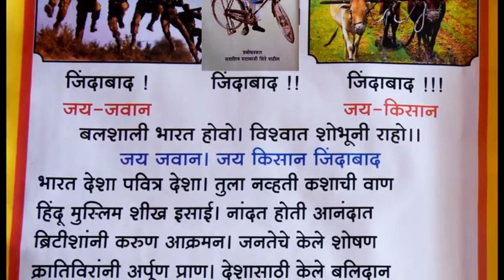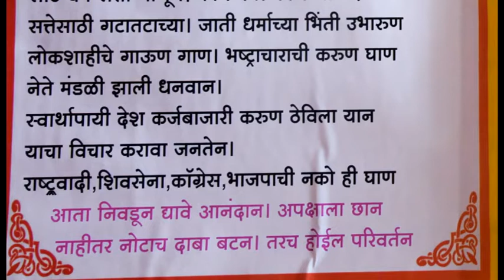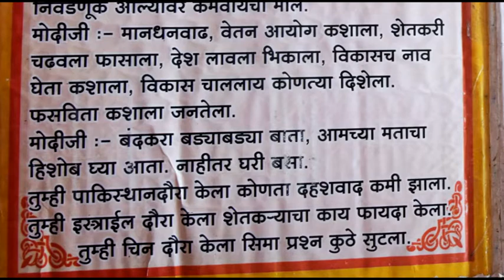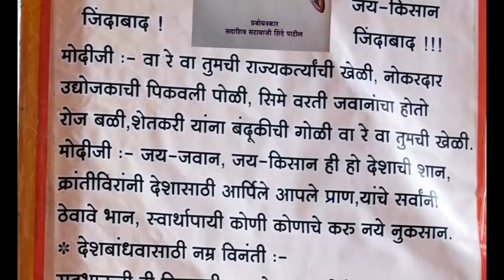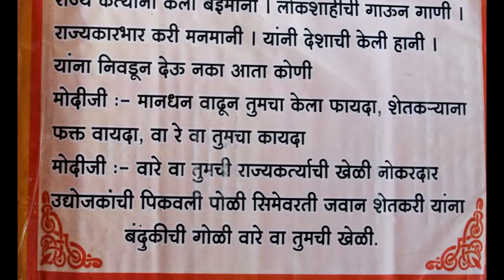Sadashiv Shinde 3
Jay Javan Jay Kissan